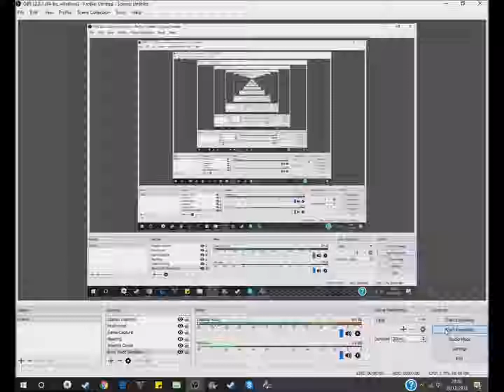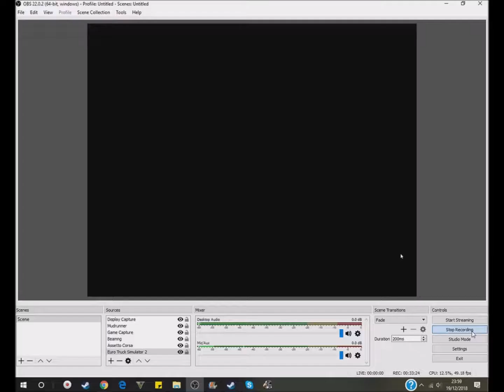RoadTo24s Part 4 | Duisberg To Hirtshals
After that rather interesting "multiplayer experience", Robin is hoping for a calm return to single player. but will his welcome be smooth?

"24S is an epic 8900 mile adventure, travelling every corner of Europe over 24 hours. Split into 10 unique and jaw dropping routes going everywhere from Finland, Italy and France as well as everywhere in-between"

Thanks for all the support and Enjoy!